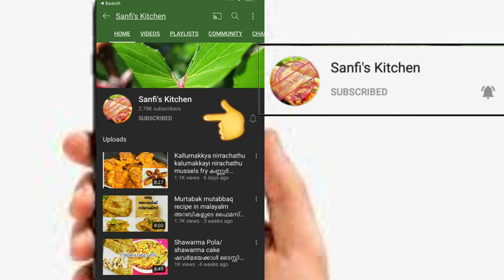ഇതാണ് നിങ്ങൾ ചോദിച്ച കുക്കറിൽ കുരുമുളകിട്ട് വരട്ടിയ ആ നാടൻ മട്ടൻ കറി | kerala style Mutton Curry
How to make  kurumulakittu varattiya nalla naadan mutton curry
How to make mutton curry recipe
How to make kerala style mutton curry
How to make mutton recipes
Sanfi's Kitchen